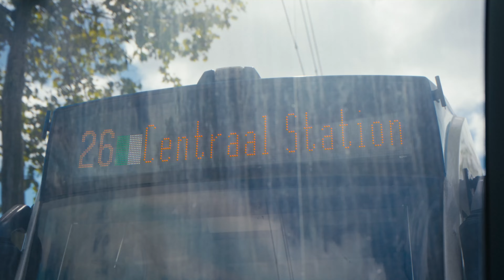Kinderen met Downsyndroom voor één dag conducteur op lijn 26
Onze medewerkers van lijn 26 hebben kinderen met het syndroom van Down een onvergetelijke dag bezorgd. De kinderen mochten voor één dag conducteur zijn op lijn 26. Ze mochten de deuren open en sluiten en uiteraard de haltes omroepen. Ook mochten ze op het opstelterrein bij de Tijdelijke IJ-tram Stalling in de bestuurdersstoel van een tram zitten, kregen ze een speciaal voor deze dag gemaakt T-shirt en een heerlijke lunch aangeboden.

De dag was georganiseerd door een teammanager van lijn 26 en een conducteur van lijn 3. Het was een fantastische dag die zeker voor herhaling vatbaar is.